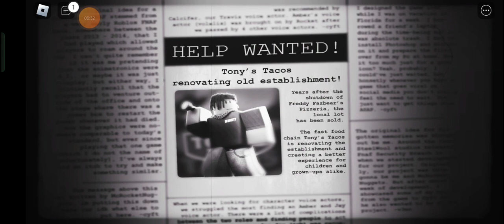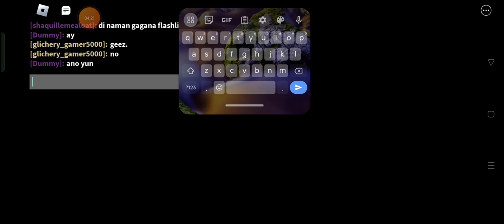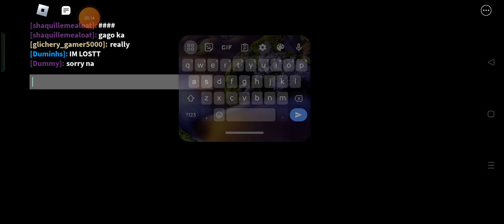Playing the scariest FNAF Roblox game ever (forgotten memories)